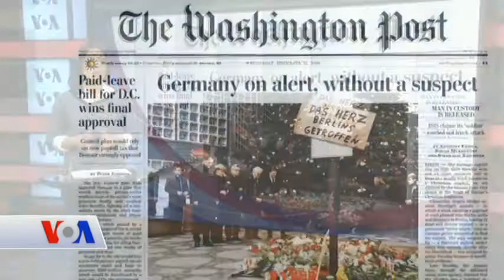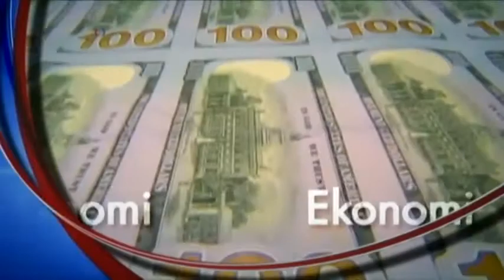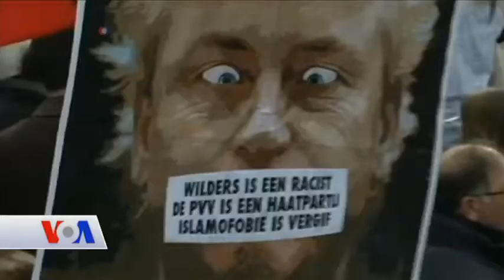VOA - EGE Türk Stüdyo Washington 21 Aralık